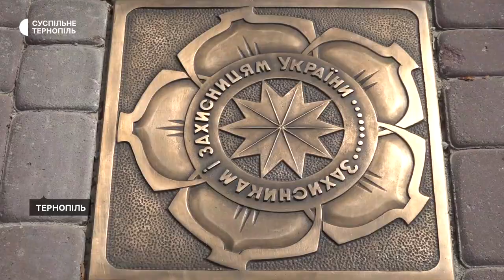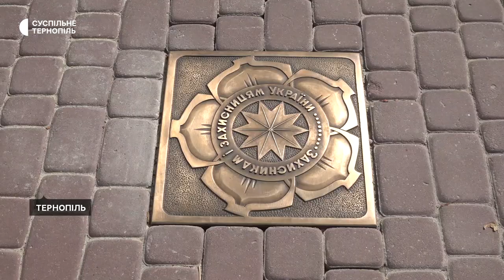У Тернополі "Алея зірок" поповнилася новою зіркою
До Дня міста у Тернополі на "Алеї зірок" відкрили нову зірку "Захисникам та захисницям України". Про це повідомив міський голова Тернополя Сергій Надал.

Відповідно до рішення виконавчого комітету "Про вшанування